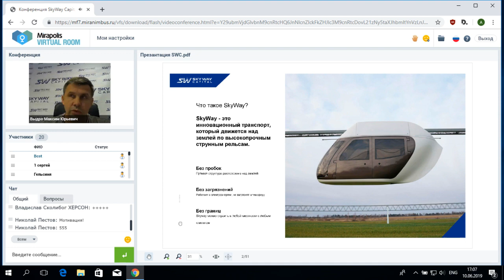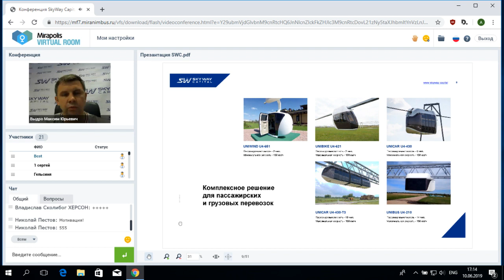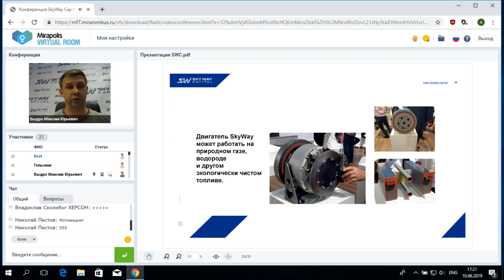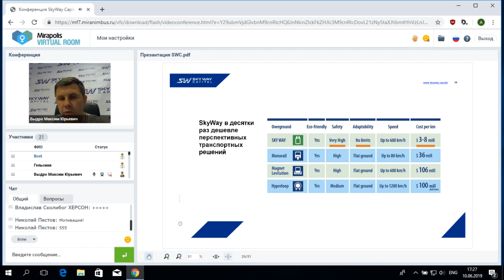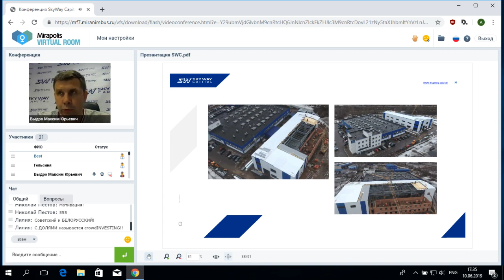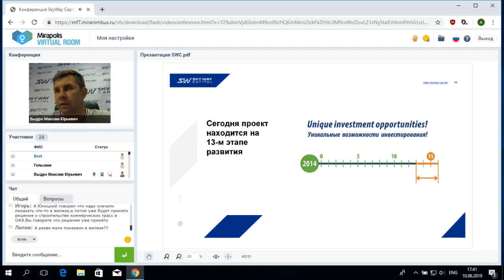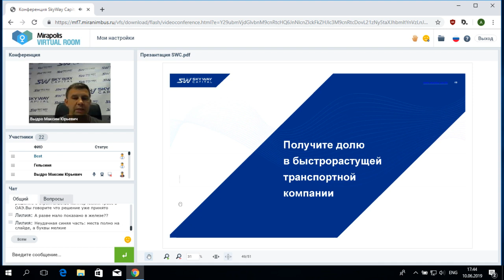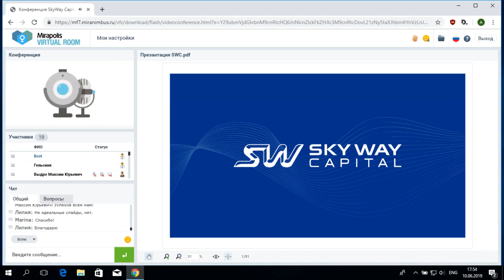10 06 2019 - Вебинар «Презентация компании SKY WAY CAPITAL»🚅